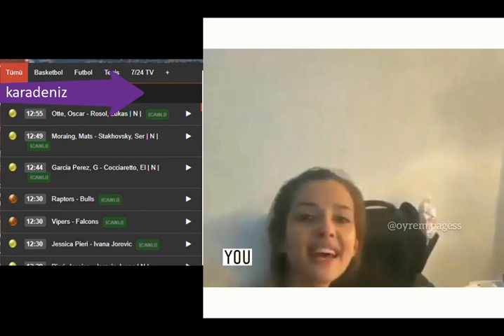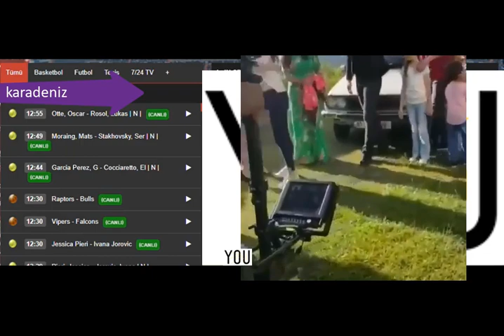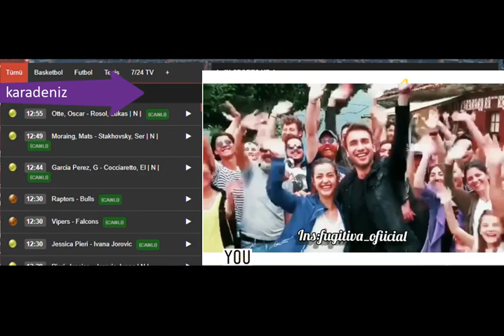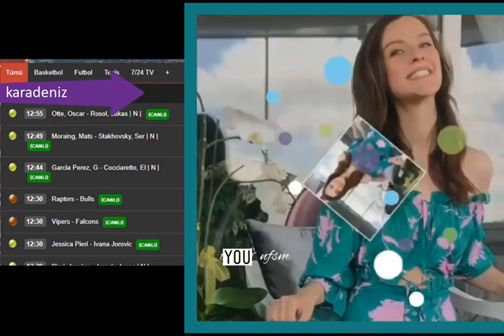Sen Anlat Karadeniz,Ulaş Tuna Astepe, İrem Helvacıoğlu,bir nefes ver bakem 💖💋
Sen Anlat Karadeniz,Ulaş Tuna Astepe, İrem Helvacıoğlu, Mehmet Ali Nuroğlu, Sinan Tuzcu, Gözde Kansu ve Öykü Gürman